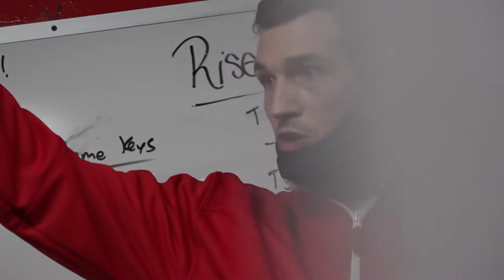2020-21 NP Lady Hoops Game #21 vs Tusky Valley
The Lady Quakers finish off their regular season with a 65-43 victory over the visiting Lady Trojans.